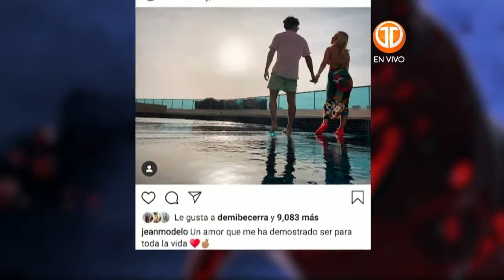Temporada 15 - Jueves 1 de Agosto - Calle 7 Panamá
Las pruebas clásicas de TBT de Calle 7 Panamá se dieron este jueves 1 de Agosto. Medcom GO, canal oficial de Calle 7 Panamá.

No te pierda los por menores de cada programa en Calle 7 Inside con Demi Becerra